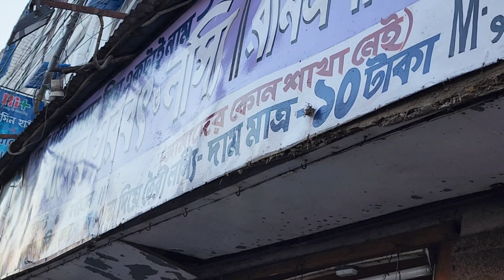শান্তিনিকেতন তৃতীয় দিনে বনোলক্ষ্মিতে lunch ও সুস্বাদু ঘি কিনলাম।। Santiniketan।।